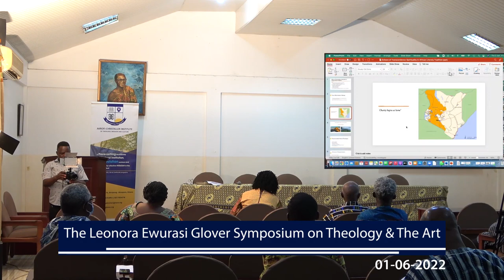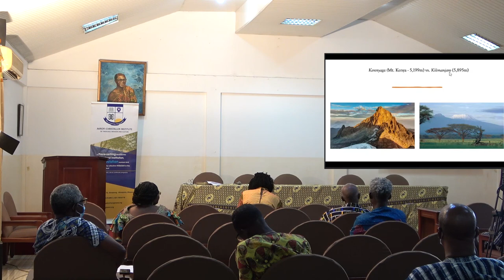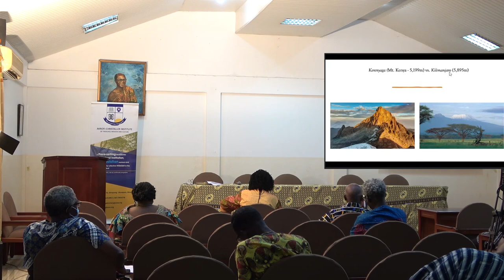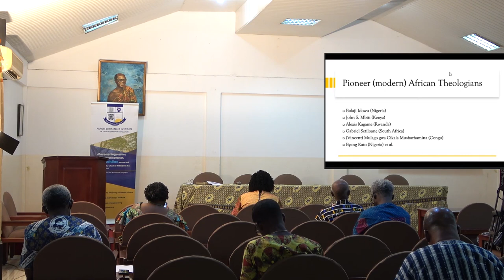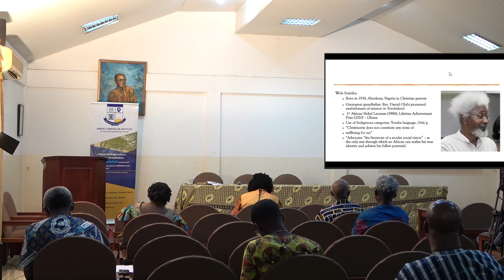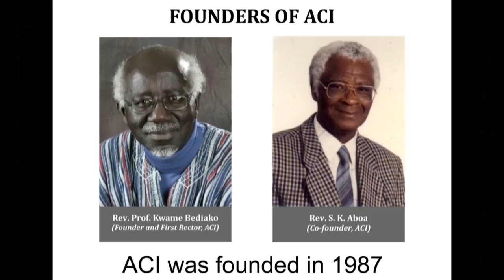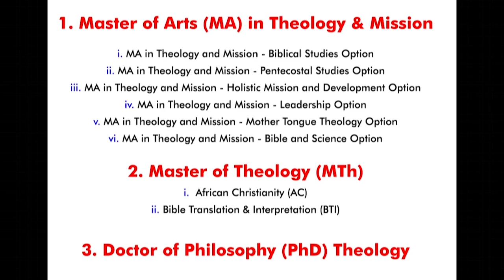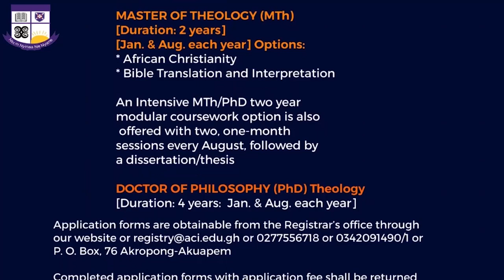The Leonora Ewurasi Glover Symposium on Theology & the Arts (CEPAC Day 2 Session 1)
Echoes of Transcendence: Spirituality in the African Literary Tradition?
Dr Abraham Ng’ang’a